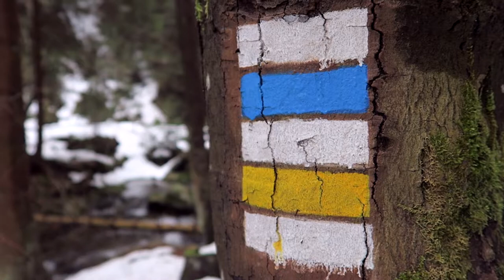Wodospady Białej Opawy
Szybki wypad do Czech.

Trasa:
Karlova Studanka ► Pradziad - Owczarna

Muzyka:
► Remember The Heroes by Audionautix